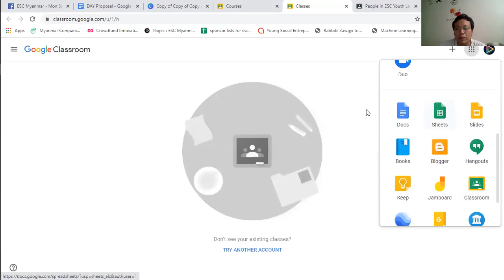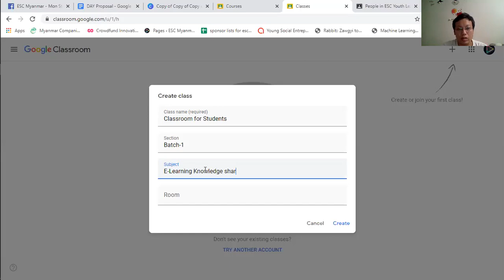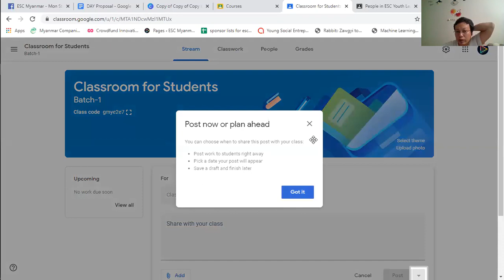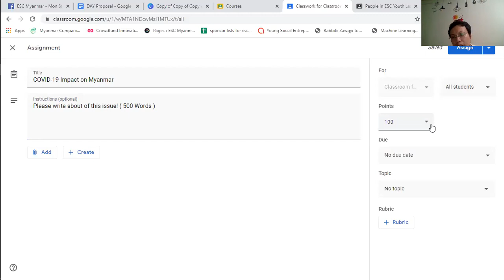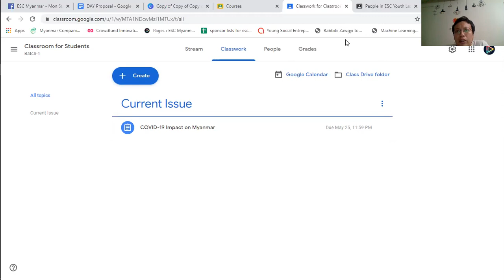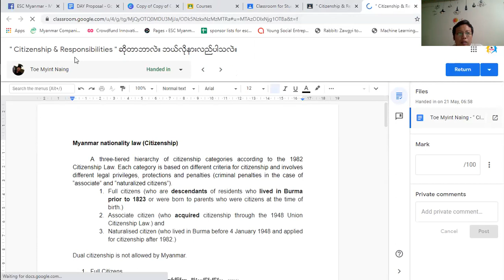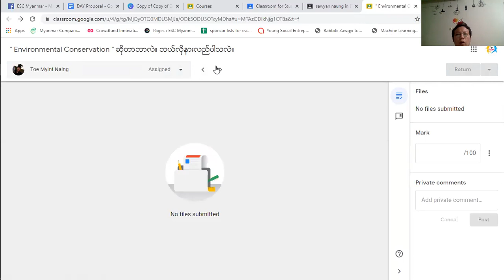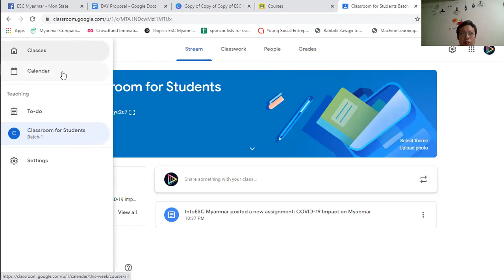How to use Google Classroom (For Internal Use)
ESC Youth Development Programme / ESC Myanmar